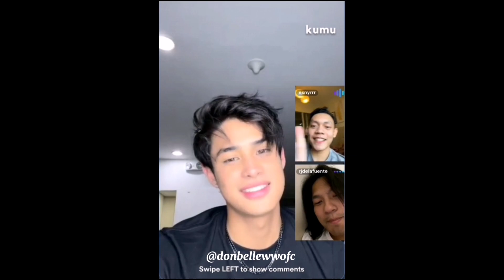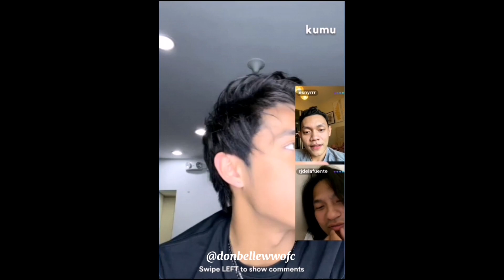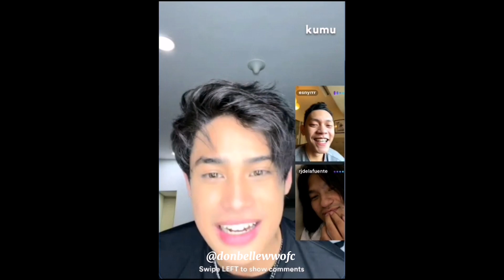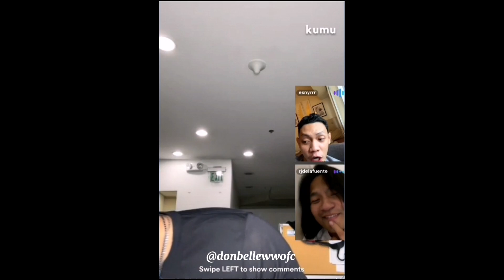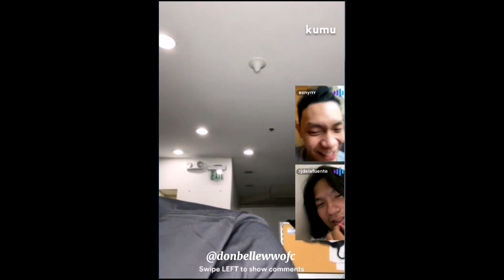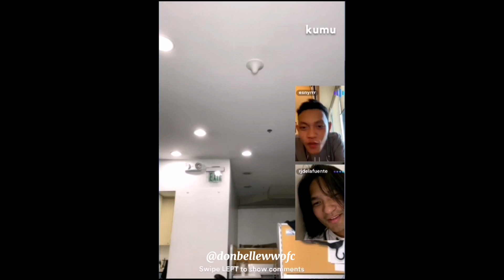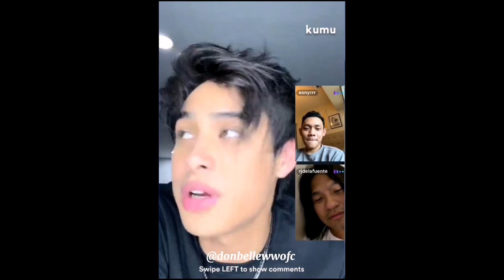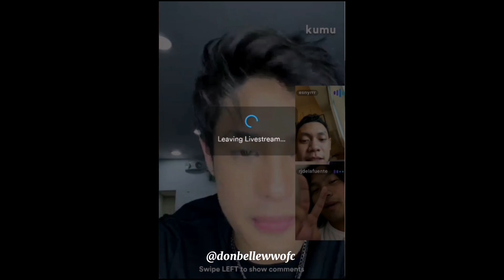CHILL WITH DONNY EPISODE 21 (PART 4) WITH ESNYR AND KUYA RJ | KUMU LIVE STREAM | DONNY PANGILINAN